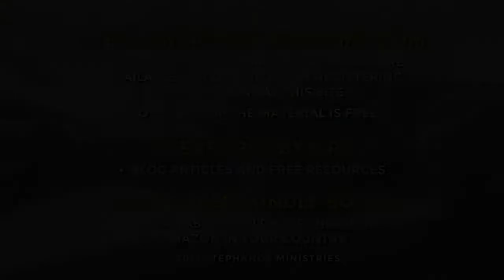Vengeance or Justice?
Vengeance is based on a self-need for vindication, or satisfaction. It is rooted in desires of having experienced a personal wrong that requires some sort of "equilibrating" payment. There is no self-need in God, of any kind, period.  Therefore, our human understanding of vengeance, including that which supposedly belongs to God, needs to be abandoned and a more scripturally sound concept, faithful to both the nature of God and Scripture needs to be embraced. Vindictive retribution is an insult to the nature of God in Christ.

Photo by Tingey Injury Law Firm on Unsplash